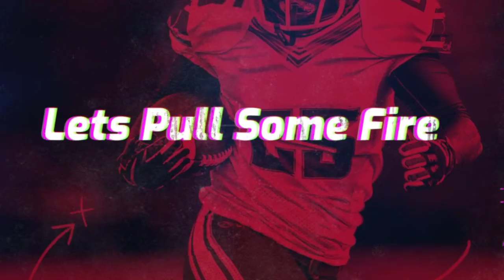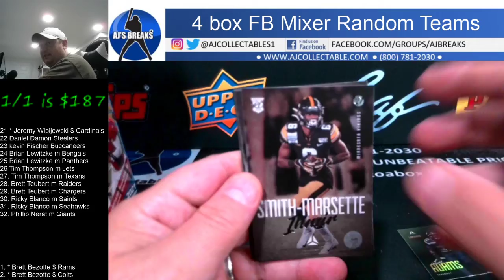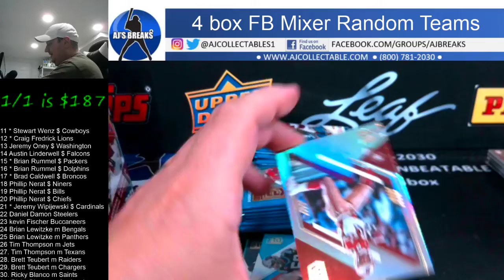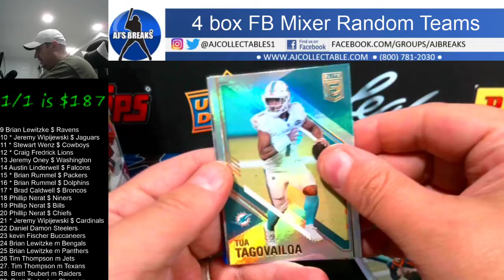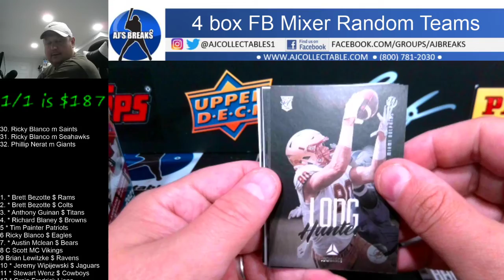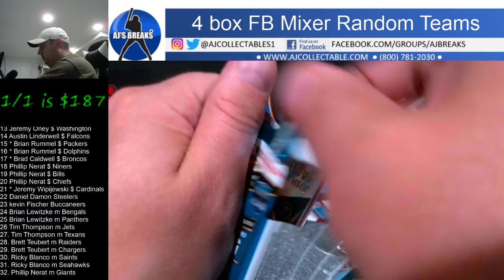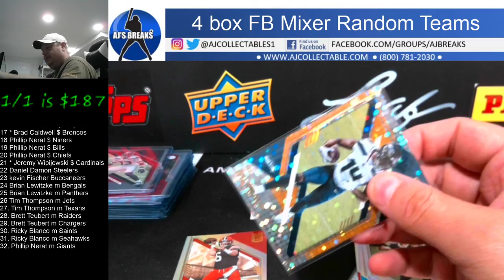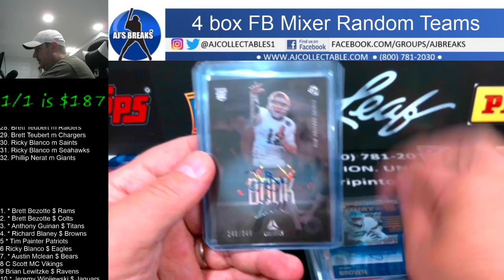4 box 2021 FB Mixer Random Teams 7/20/2021